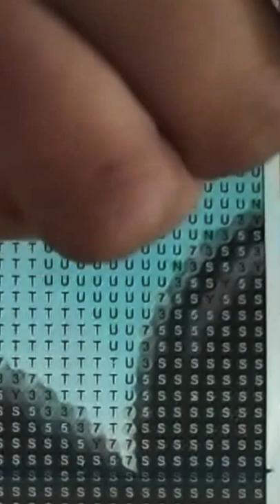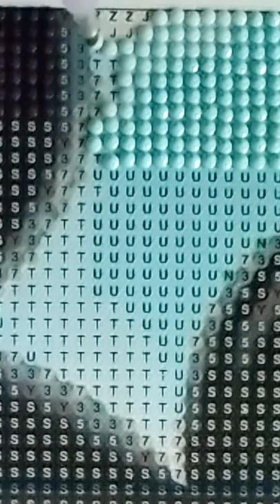Diamond Painting Shorts Collection 01